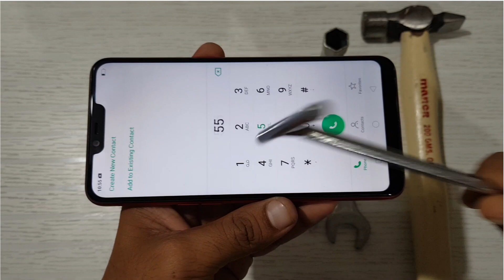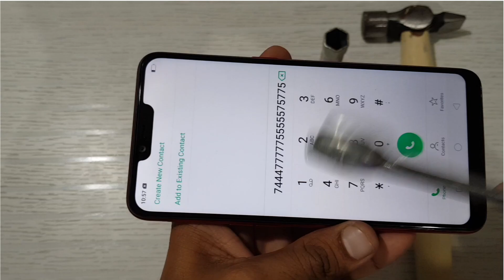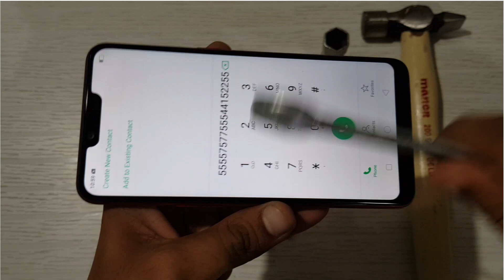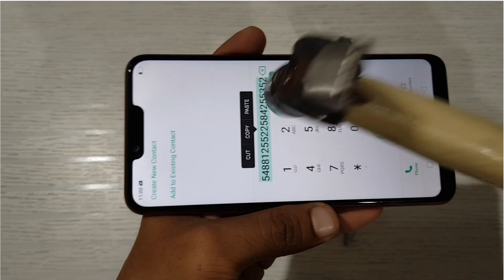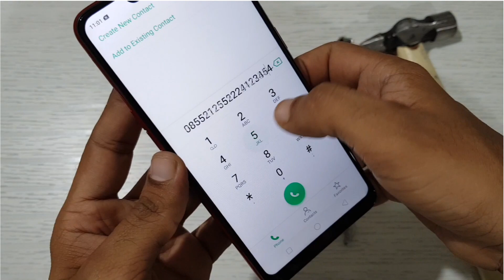Oppo A3s Screen Scratch Test 🔨🔨🔨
Beat and rubs some tools on the display of OPPO A3S for scratch test. then check how much scratch on the glass of display.